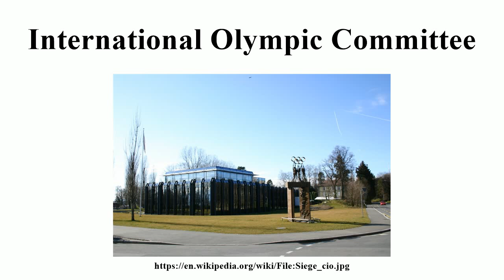International Olympic Committee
Image-Copyright-Info
Image-Copyright-Info